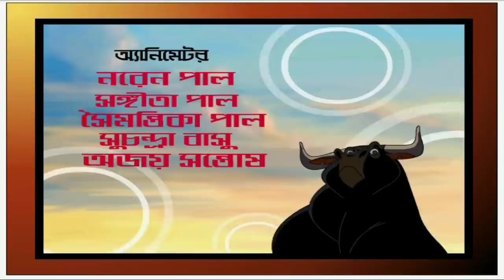Gobet Bhoot - গবেট ভূত | Kana Mamar Gapper Jhuli | Bangla Cartoon Video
Gobet Bhoot (গবেট ভূত) :-
Kamakhya and Madhai were best friends. They weren’t’ scared of anything in the world. One day their headmaster took them along to visit his friend. His friend’s house was an hour’s journey from the station. They decided to walk. On the way they reached a cremation ground where two ghosts wanted to kill them. But, Madhai told the ghosts that they could kill them and drink their blood only if they made ten frogs sit at a place and sing for them.  the ghosts failed to do the task and were tired. They let them go. Madhai’s smartness saved their lives.

► Watch Now!! All Stories of Kana Mamar Gapper Jhuli (কানা মামার গপ্পের ঝুলি)